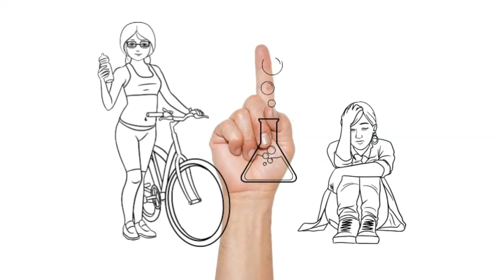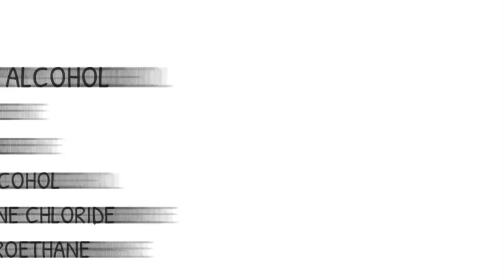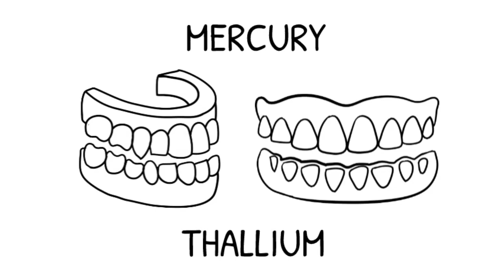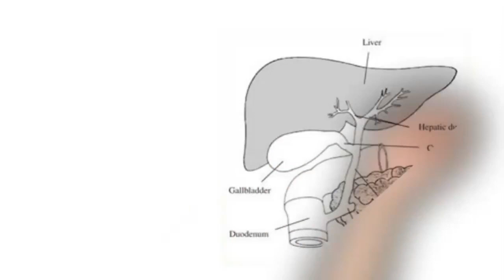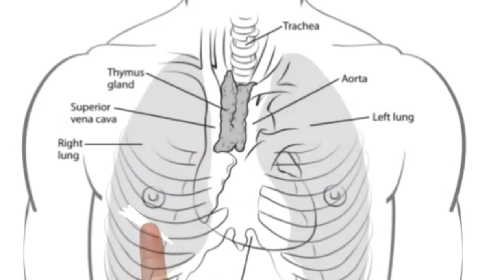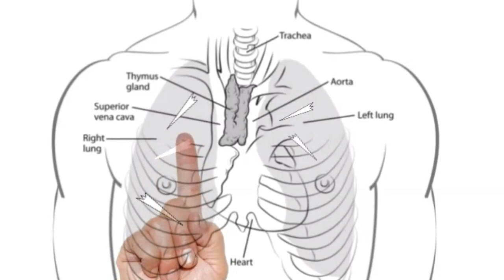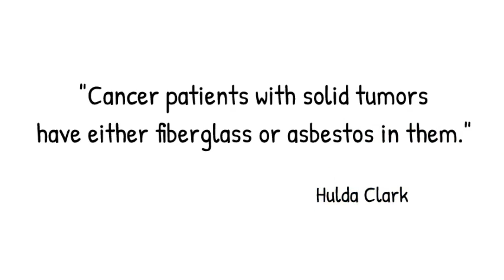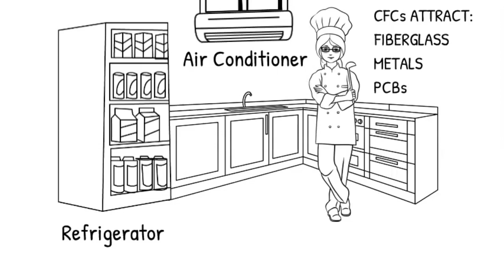Pollution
Excerpt from pages 36 to 41 of the book, "The Cure For All Diseases" by Hulda Clark

Hulda Clark warns about pollution's effects on the human body.
Learn to avoid the toxic solvents, metals, mycotoxins, debris, and chemicals most commonly found in our environment.